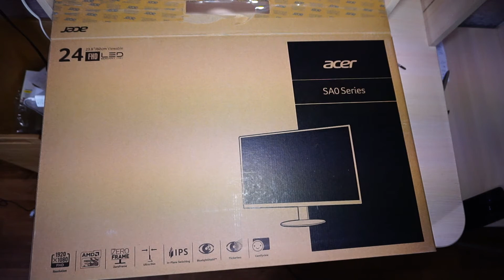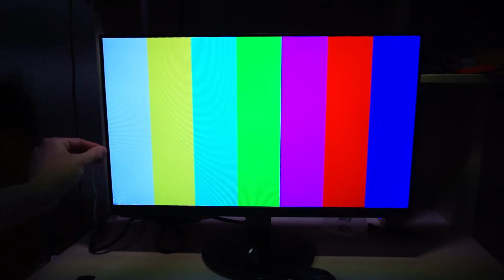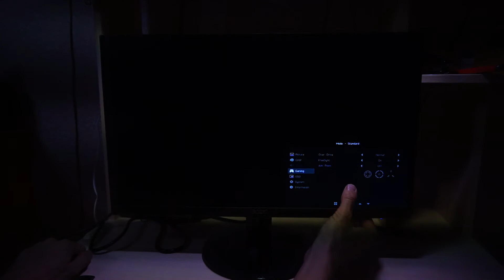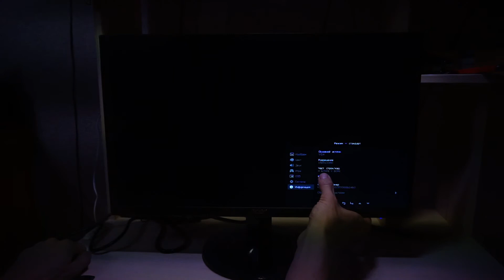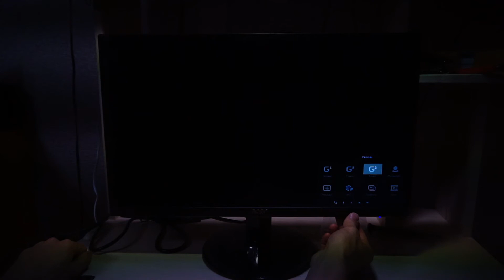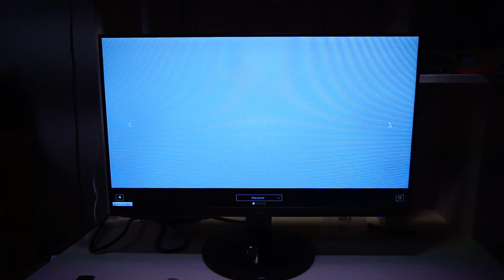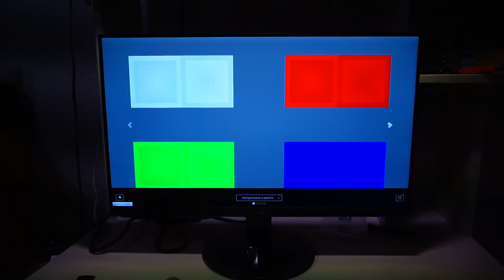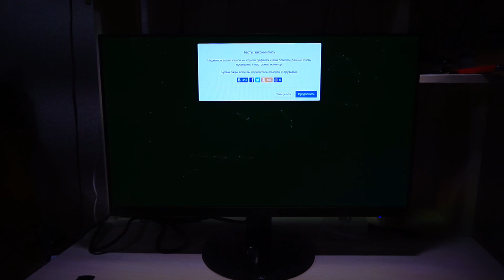ОНЛАЙН ТРЕЙД.РУ — Монитор Acer SA240YABI 24" Black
17411091

Распаковка, обзор, тестирование.